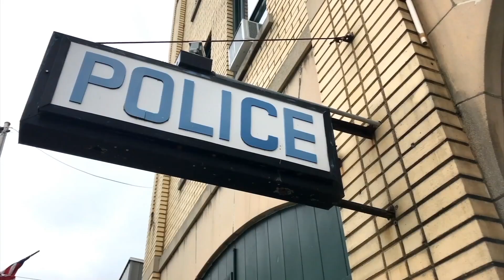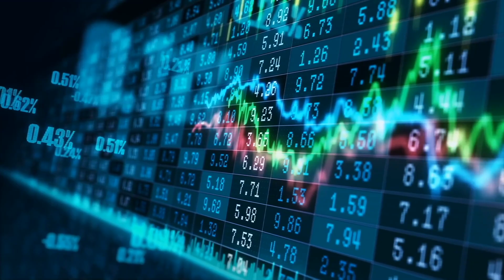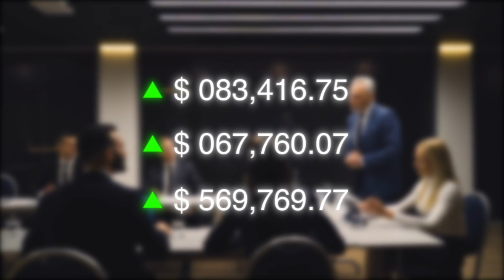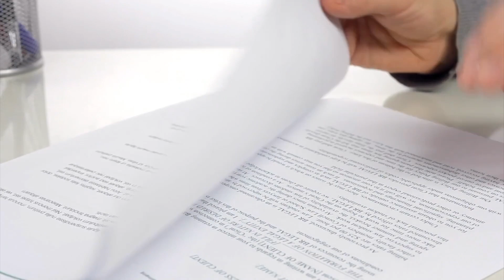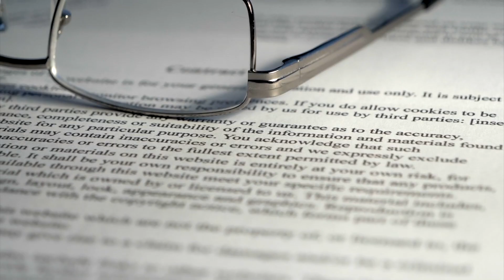The UNTOLD TRUTH! Why SpaceX Chose Boca Chica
What may come as a surprise, SpaceX recently bought an entire village in Texas, namely Boca Chica.

SpaceX was looking to expand their rocket launching business outside of Florida, and they just so happened to stumble upon the perfect location in Texas. Boca Chica is a small community of retirees with around 35-40 houses in Cameron County Texas. It is unincorporated meaning it is not a village, town or city.

SpaceX already had three launch sites at Kennedy Space Centre, Cape Canaveral Air Force Station and Vandenberg Air Force Base. However, these are all shared with other rocket launch providers, meaning they have to work around other launches at those sites. Elon Musk thought it was time that SpaceX had its own SpaceX launch site.

Boca Chica is located near the Gulf of Mexico and the equator, it offers cheap land, access to the sea and a low population density. In other words, those factors make it the perfect location to launch and land rockets.